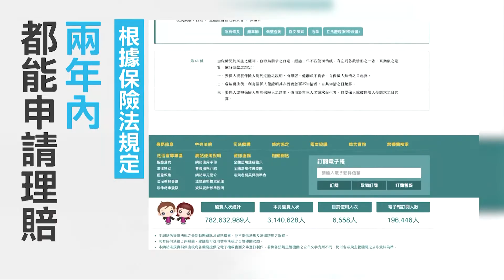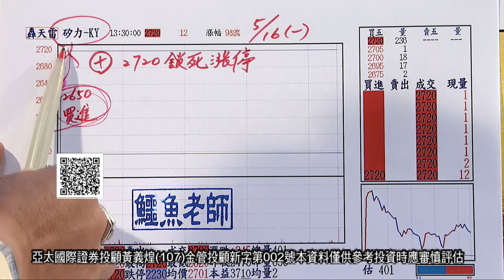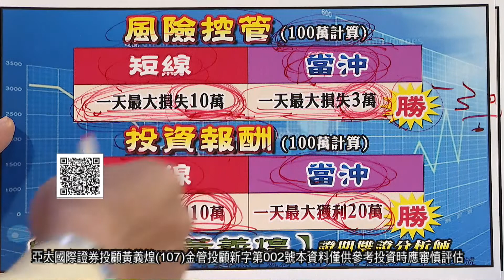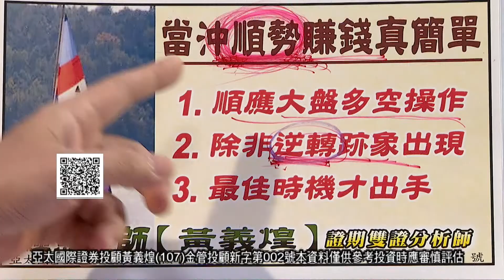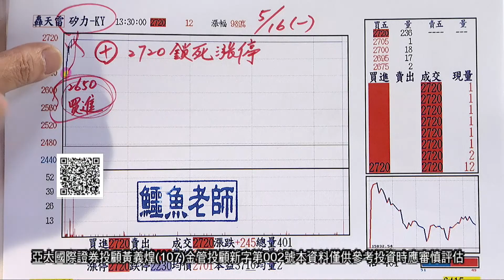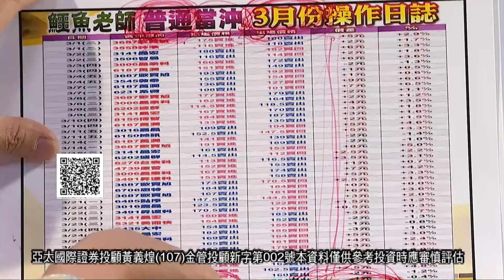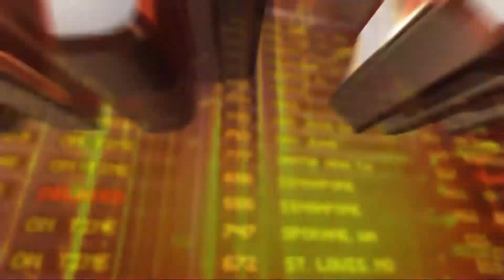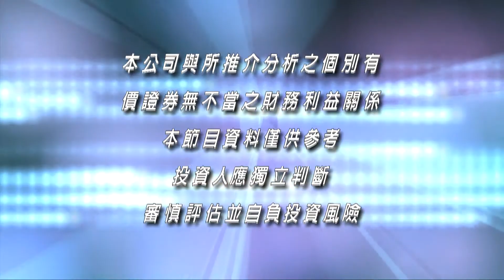20220516當沖狠角色